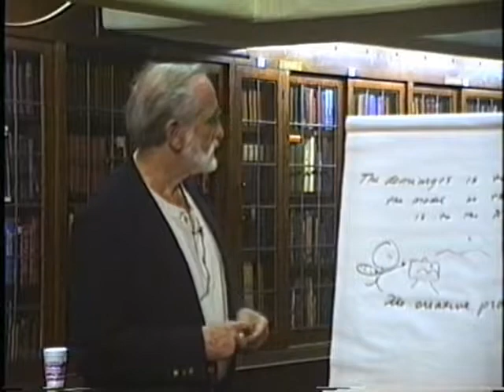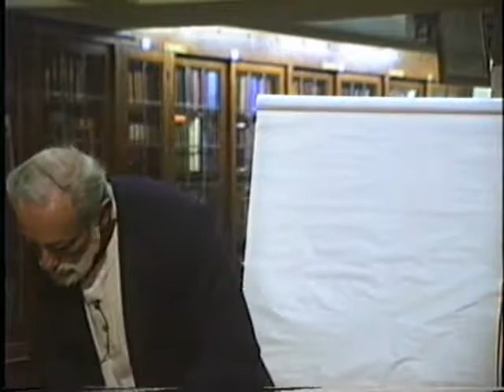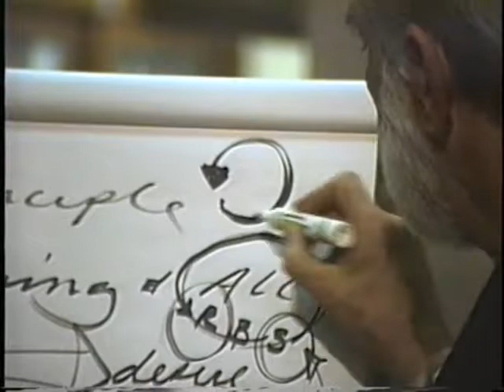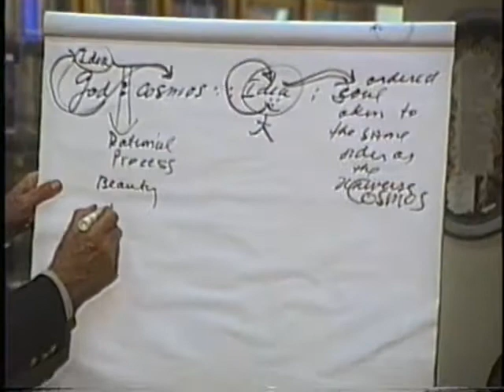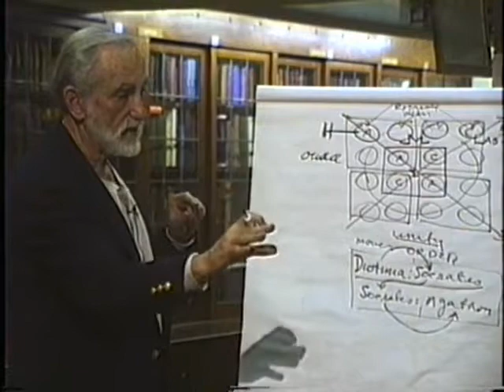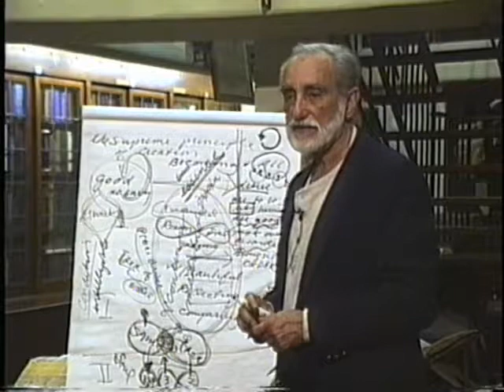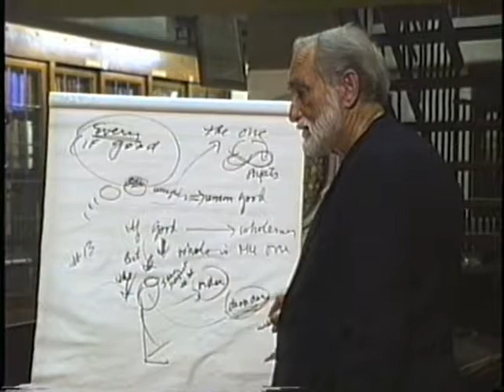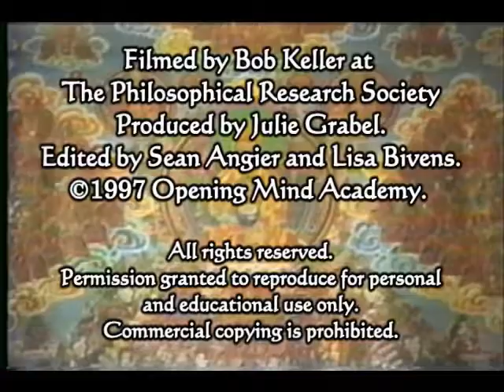1996-12-16 NSPRS 043 - The Art of Meditation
Pierre Grimes and the Noetic Society -- 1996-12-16 NSPRS 043 - The Art of Meditation